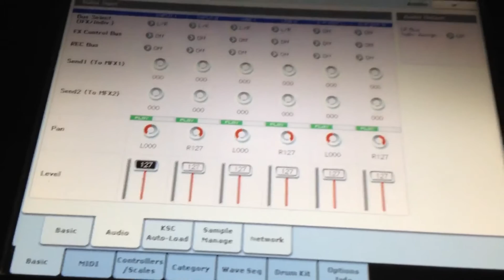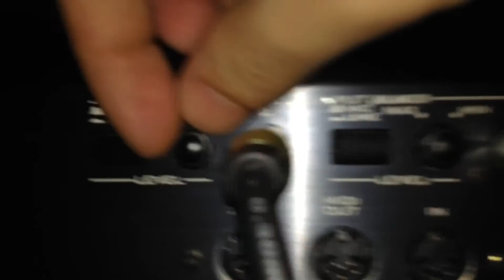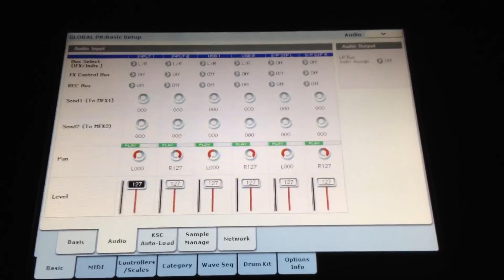Korg Kronos - Entradas de Audio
Video que faz parte de uma série de dicas para o Kronos que fiz em 2015 por encomenda e agora estou publicando para todos.